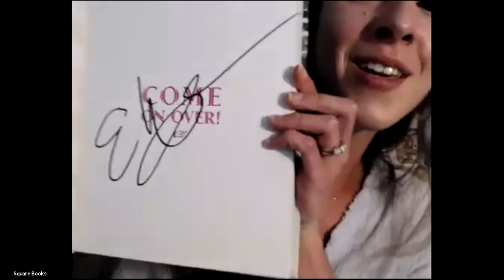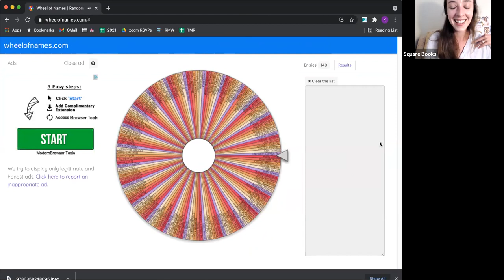COME ON OVER! a Cooking Demo by Elizabeth Heiskell with Special Guest Heather McMahan